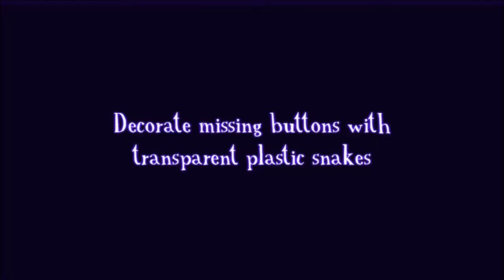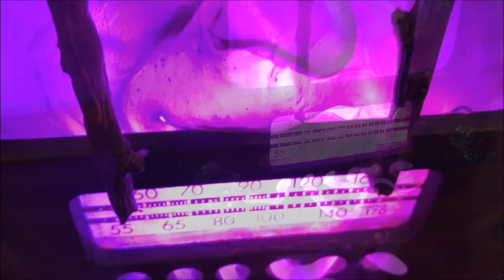Eerie Halloween Radio - Upcycled Halloween Decorating - Halloween crafts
In this video I will show you how I updated an old radio cover into a spooky Halloween decoration!  I found this vintage radio cover at a small thrift store for $5 and thought it had potential to be a fun Halloween decoration!